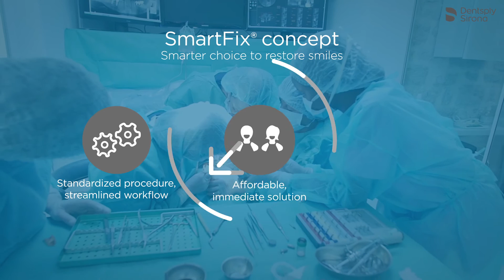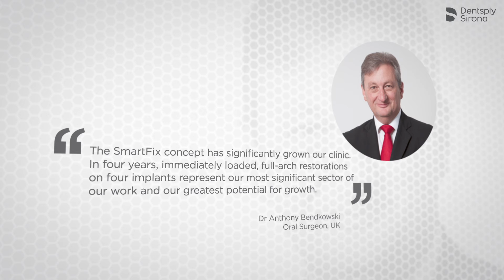SmartFix concept The smarter solution without compromise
SmartFix® concept 是幫助全口無牙患
者重新享受生活的概念，滿足患者對
Fixed Implant-Supportedprosthesis
日益增長的需求。
SmartFix®簡化了傳統治療流程，在大多
數情況下允許患者在手術當天接受
Immediate Provisionalization的治療
，這種治療提供了立即和絕佳的功能和
美觀，提升患者的信心和生活品質。